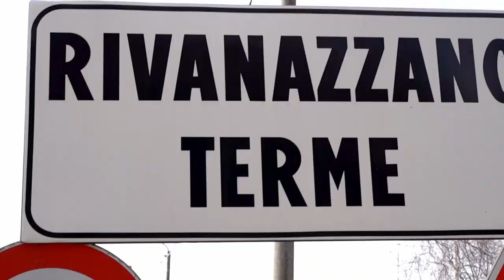Le Selezioni dell'Oltrepò al Ristorante Selvatico di Rivanazzano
Selvatico è un nome che in Oltrepò evoca pensieri di una buona cucina, calorosa accoglienza e un infinito amore per il proprio territorio. Da ben 4 generazioni questo è il credo della famiglia Selvatico, gestori di questo ristorante nel cuore di Rivanazzano Terme dal lontano 1912. Oggi, sono la Signora Piera Selvatico con sua figlia Michela si occupano della cucina, mentre sua figlia Francesca con suo marito Sergio si occupano del servizio in sala e della fornita cantina. La loro cucina è incentrata su ricette della tradizione, partendo dalla selezione delle migliori produzioni locali. Dai grani antichi, alla carne varzese passando per i formaggi freschi e stagionati, il peperone di Voghera,la zucca berrettina di Lungavilla, il famoso salame di Varzi, i tartufi, la pomella genovese della Val Staffora e naturalmente il riso. Verdure ed erbe aromatiche rigorosamente di propria produzione.
Intervista integrale, foto e recensioni sulla guida delle Selezioni
video realizzato da